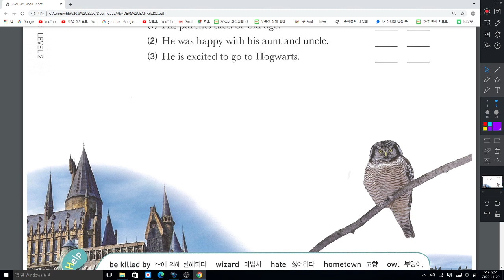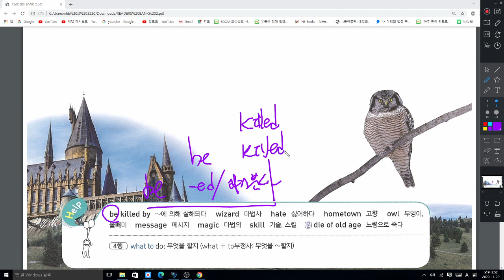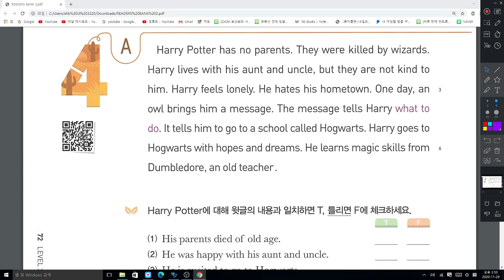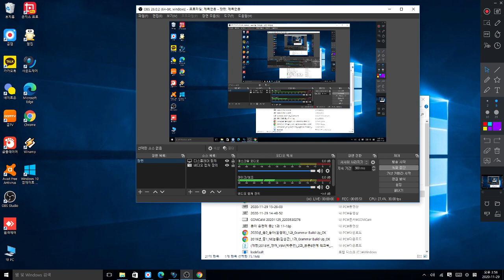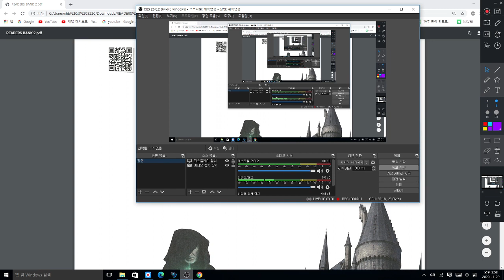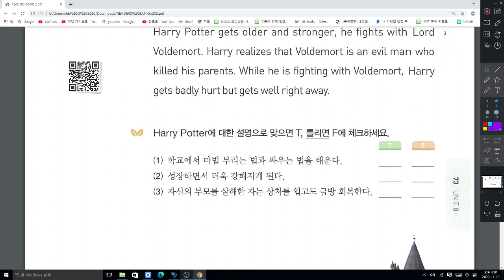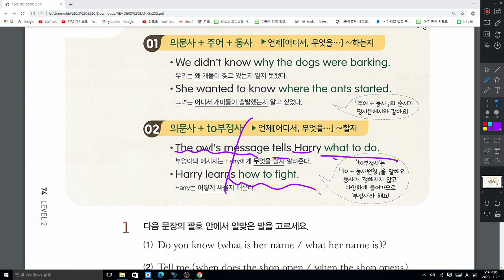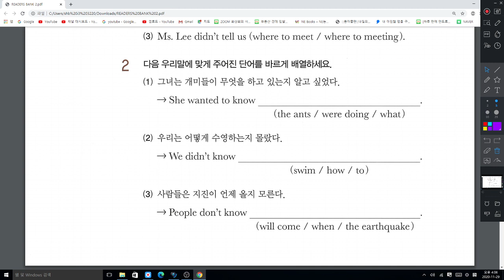2020 11 29 Reader's Bank 2 Unit 8 4AB